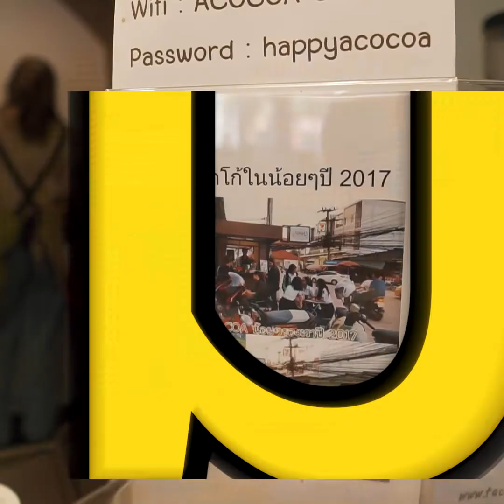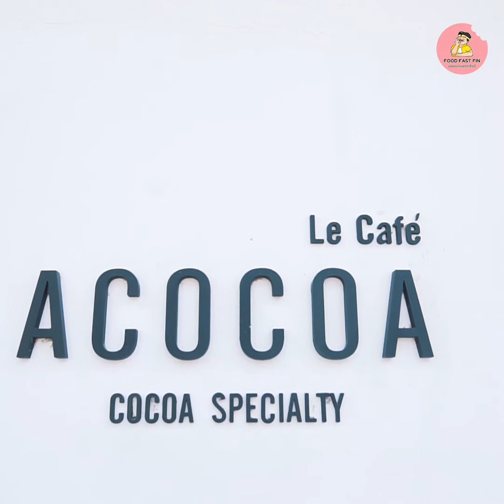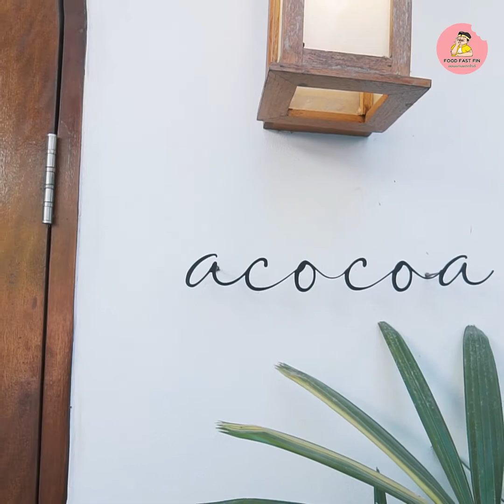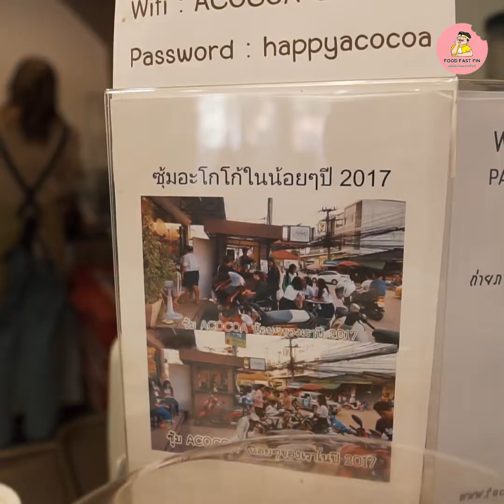เฮียเป้าพาคุย EP.2 คุณกลอย เจ้าของร้าน Acocoa อะโกโก้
เฮียพาคุย Ep.2 วันนี้เฮียพามาทำความรู้จักกับเจ้าของร้าน
Acocoa อะโกโก้
เบื้องหลังร้านโกโก้ที่ชาวโกโก้อะโฮลิคขอนแก่นต้องรู้จัก
ช่วงโควิดโดนโจรงัดร้านไปสามครั้ง!!
ขายตั้งแต่ร้านเป็นซุ้ม สู่ร้านคาเฟ่ใหญ่ในปัจจุบัน